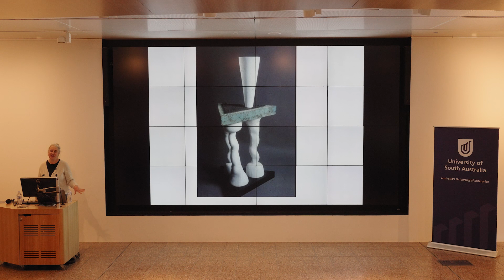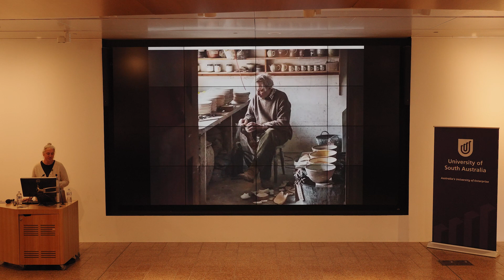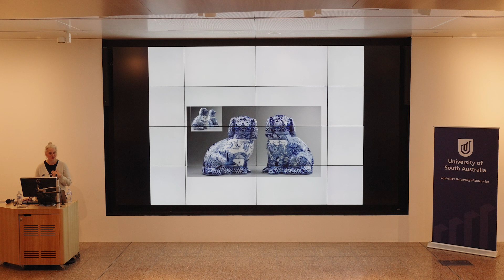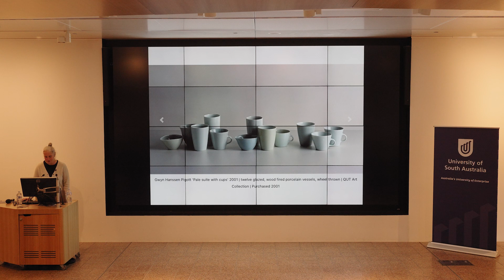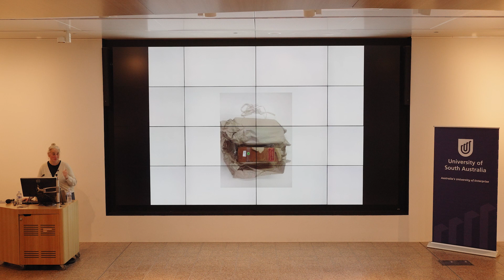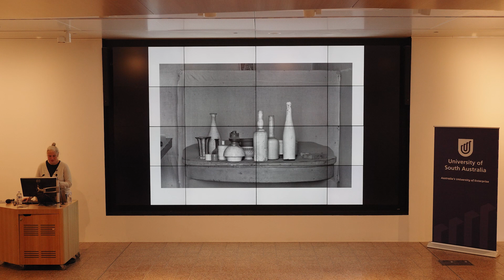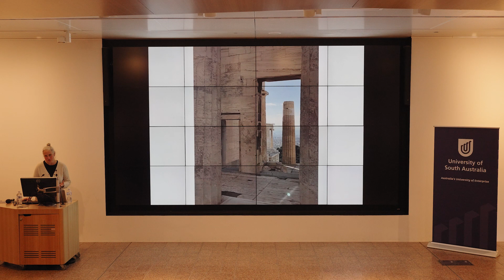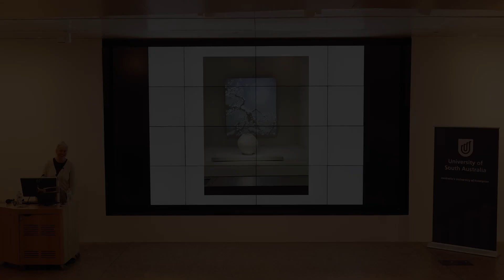JamFactory Wednesday Talks // Kirsten Coelho